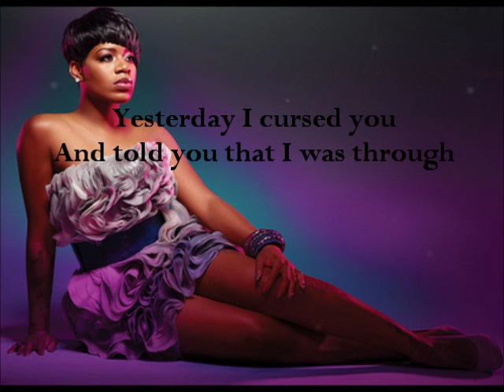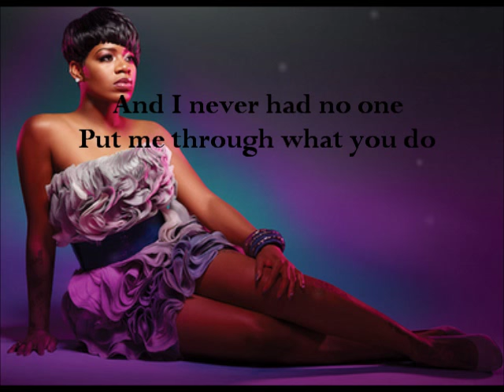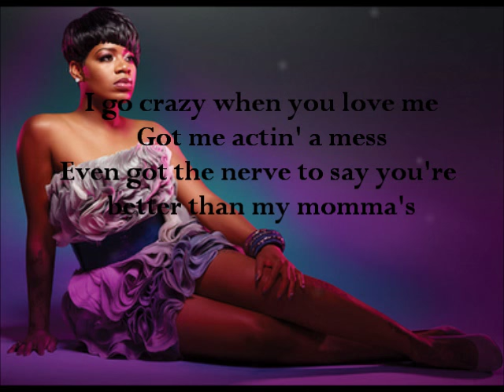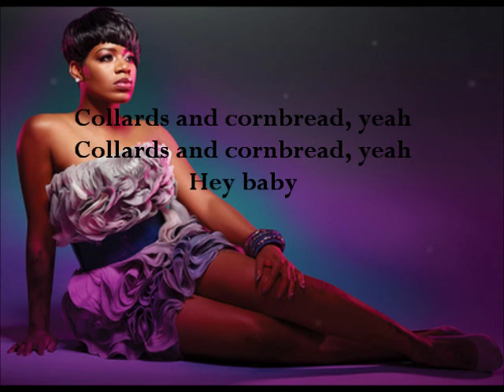Fantasia-Collard Greens & Cornbread Lyrics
Collard Greens and Cornbread Lyrics by Fantasia
Lyrics on screen